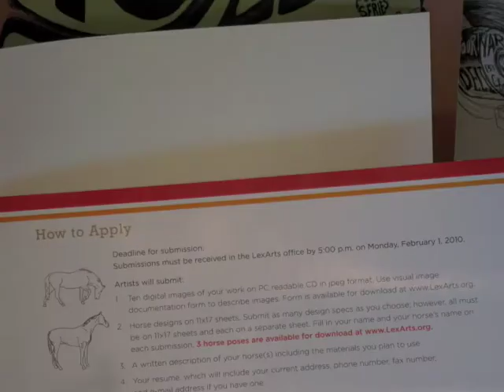Red River Parade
The saga of my entry in Horsemania 2010 in Lexington, KY, starting with the design in the form of a block print. Stop action. Happy ending.